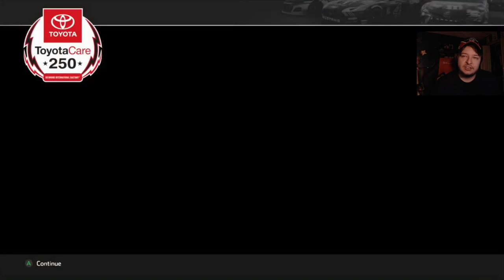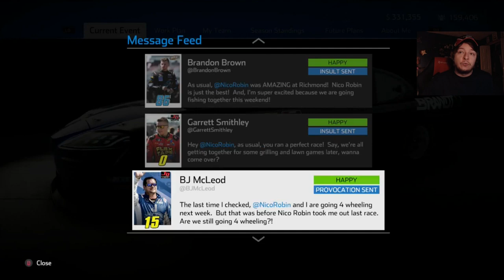(A Very Ross Chastain Race For Me) NASCAR Heat 4 Career Mode Part #60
Tier 3
Dale Reynolds

Ronnie Lazzarine
Day500champ15
Nascarnumbersite.org
Bailey Carrier
Shawn Hammel
MotorsportsGames
Mason Dague
Drew

John Mack
windVOW8820 (Member)
SimRacer2001
Mathew Hall
Simon Maynard (Member)
Tyler Johnson (Member)

Tier 1
Corey Hadzega
Lance Preston